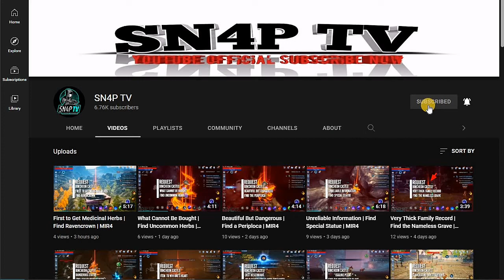Special Weapon | Collect Bull Fiend Horn | MIR4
REQUEST / CRYSTALLINE FOREST
"SPECIAL WEAPON"
COLLECT BULL FIEND HORN

SERVER : ASIA7 262

Class:
Arbalist
Warrior
Sorcerer
Taoist
Lancer